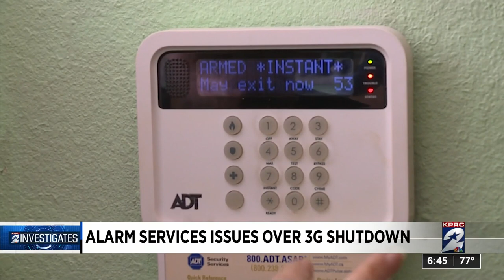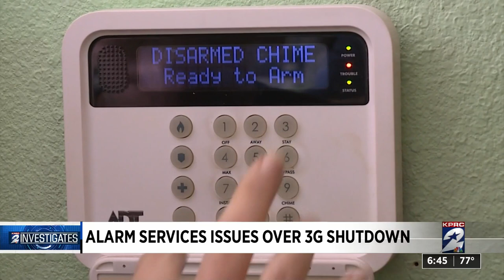KPRC 2 Investigates: Why some home alarm systems are not actually being monitored